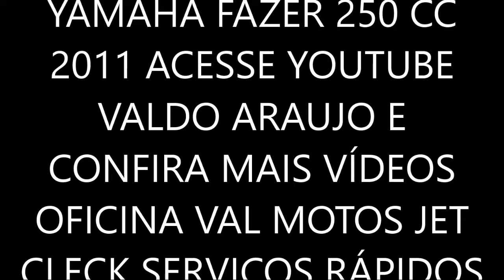DICAS DE MECÂNICO DE MOTOS E REGULAGENS SEGURANÇA 1280 X 720 HD